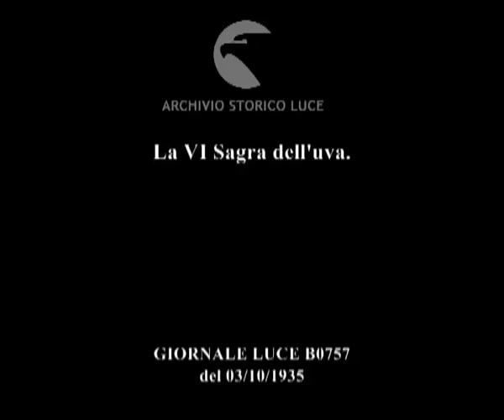La VI Sagra dell'uva.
Descrizione sequenze:carri e gente fermi al centro di piazza di Siena, attorno alla quale alcuni carri sfilano mentre il pubblico su delle gradinate assiste al corteo ; veduta frontale di un carro con gente in costume folklorico a bordo che danza ; immagini del carro con sculture di cartapesta e persone in costume che ballano ; dai carri vegono lanciati grappoli d'uva al pubblico ; sfilata di altri carri allegorici inneggianti al vino e all'uva ; sfilata di un carro con una scultura in cartapesta che rappresenta un grande mappamondo sul quale troneggia un'aquila con le ali aperte poggiata su un fascio littorio ; immagini di altri carri e del pubblico ; donne in costume folklorico che cantano e ballano e gettano grappoli d'uva alle persone del pubblico ; uomini e donne in costume danzano a terra ; sfilata di un carro con scultura in cartapesta che riproduce dei cannoni ; sfilata di un carro con una scultura che riproduce una gigantesca maschera antigas ;